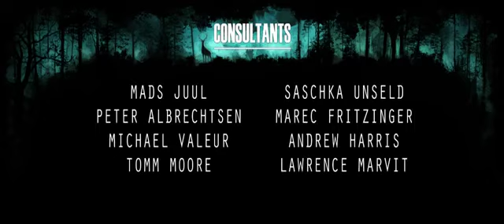"MIGHTY ANTLERS" Short film by The Animation Workshop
"MIGHTY ANTLERS"
Short film 4:38

Directors:
SUNE REINHARDT
MIKAEL ILNAES
MICHAEL L FONSHOLT
JOUKO KESKI

School:
THE ANIMATION WORKSHOP